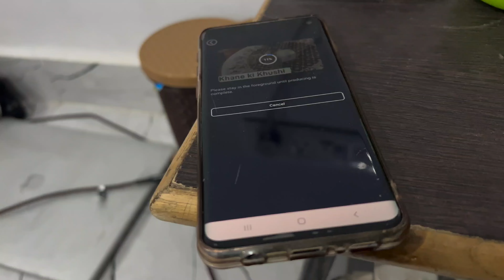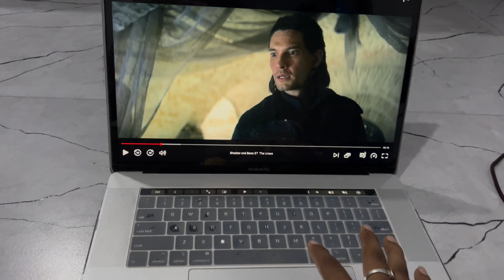Baccha log sab ghumne gaye || Gupchup And Momos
momos chutney
afghani momos
indians and momos
veg momos
momos wala
momos lover
home vlogs
momos wala uncle
desi vlogs